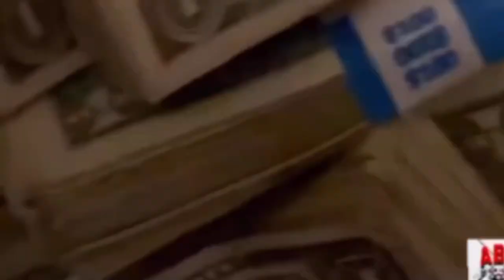ALL BALL BIT’NISS SERIES COMING SOON!ll